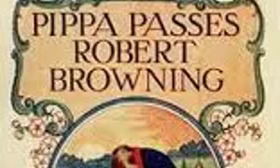Robert Browning - Pippa Passes (Dramatis Personae)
PIPPA PASSES.
Was a dramatic piece, as much play as poetry, by Robert Browning published in 1841 as the first volume of his Bells and Pomegranates series. Browning described the work as the first of a series of dramatic pieces. His original idea was of a young, innocent girl, moving unblemished through the crime-ridden neighbourhoods of Asolo. The work caused outrage when it was first published, due to the matter-of-fact portrayals of many of the area's more disreputable characters

AUTHOR BIOGRAPHY.
Robert Browning (May 7, 1812 – December 12, 1889) was an English poet and playwright whose mastery of dramatic verse, especially dramatic monologues, made him one of the foremost Victorian poets. Robert Browning was born in Camberwell - a district now forming part of the borough of Southwark in South London, England - the only son of Sarah Anna (née Wiedemann) and Robert Browning. His father was a well paid clerk for the Bank of England, earning about £150 per year.Browning’s paternal grandfather was a wealthy slave owner in Saint Kitts, West Indies, but Browning's father was an abolitionist. Browning's father had been sent to the West Indies to work on a sugar plantation, but revolted by the slavery there, he returned to England. Browning’s mother was a daughter of a German shipowner who had settled in Dundee, and his Scottish wife.

Browning had one sister, Sarianna. Browning's paternal grandmother, Margaret Tittle, who had inherited a plantation in St Kitts, was rumoured within the family to have had some Jamaican mixed race ancestry. Author Julia Markus suggests St Kitts rather than Jamaica.There is little evidence to support this rumour, and it seems to be merely an anecdotal family story. Robert's father, a literary collector, amassed a library of around six thousand books, many of them rare.  Thus, Robert was raised in a household of significant literary resources. His mother, to whom he was very close, was a devout nonconformist and a talented musician. His younger sister, Sarianna, also gifted, became her brother's companion in his later years, after the death of his wife in 1861. His father encouraged his children's interest in literature and the arts.